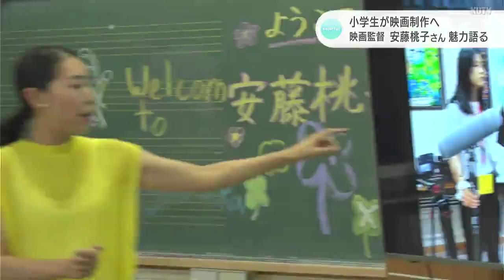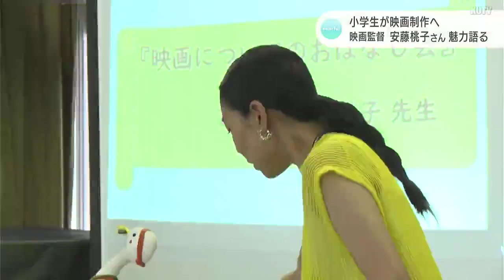「めっちゃ楽しみ」小学生が映画制作に挑戦！ 映画監督・安藤桃子さん 映画の魅力を語る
高知県四万十市の小学生が映画作りに挑戦します。これを前に映画監督の安藤桃子さんが小学校を訪問し、映画の魅力を語りました。

高知県四万十市の東中筋小学校に姿を見せたのは、映画監督の安藤桃子さん。NPO「地球のこども」が進めるプロジェクトとして、かつて南国市の大篠小学校で行われた小学生との映画づくりを、高知県西部では初めて東中筋小学校で行うことになりました。

それを前に安藤監督が映画について講話を行い、映画館で観ることでその魅力を感じられると語りました。

（安藤桃子監督）
「映画館って、体験しに行く所、遊園地とかみたいに。そこに行って、大きな画面にドラえもんが出てきた、恐竜が出てきた、いろんな物が出てくる、そのドラマを全身で感じて観るような空間」

子ども達は目を輝かせながら安藤監督の話に聴き入っていました。

（男子児童）
「裏話とか自分たちで分かるのがおもしろいし、人との協力で作れるのがいいと思います」

（女子児童）
「映画の楽しさについて知れたし、安藤桃子さんみたいに映画監督を一回でも体験してみたいと思いました」
Q.映画を作るのは？
「めっちゃ楽しみです」

映画は5、6年生が主体となり、役割分担やストーリーなどを決めて撮影を行い、安藤監督やサポーターと一緒に制作します。完成した映画は11月に行われるイベント『つるの里祭り』でお披露目される予定です。